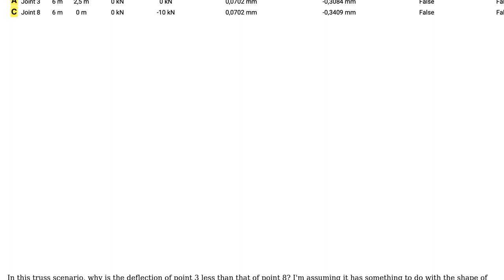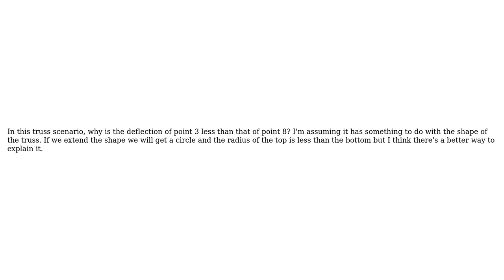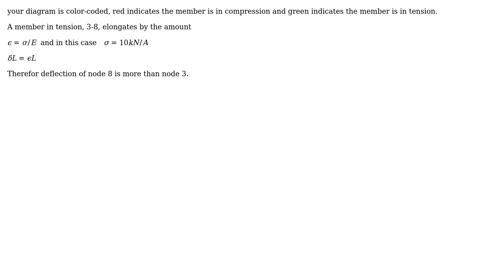Why is there a difference in the deflection between the top and bottom of this truss?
With thanks & praise to God, and with thanks to the many people who have made this project possible! | Content (except music & images) licensed under CC BY-SA | Music | Images & others | With thanks to user NMech user kamran user Kaleb Huneau user alephzero and the Stack Exchange Network Trademarks are property of their respective owners. You are responsible for your own actions.